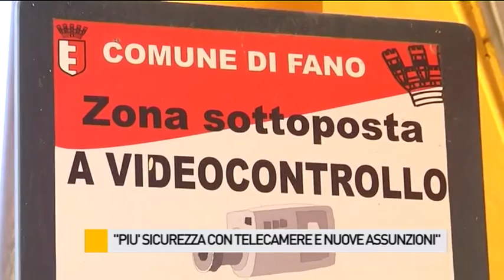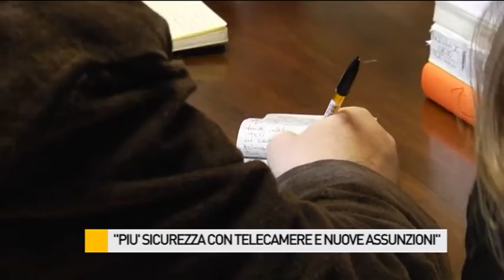Seri: "Più sicurezza in città e nuove assunzioni di vigili urbani"